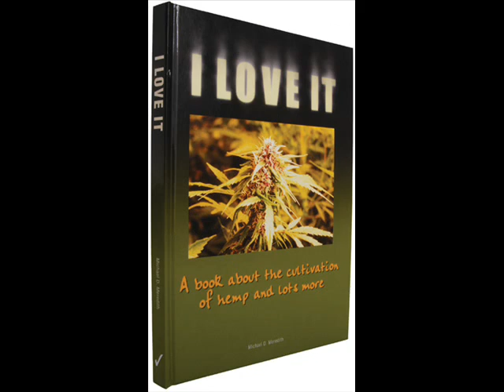Books & Dvd´s, Extravaganja, Roller kits & Sativa